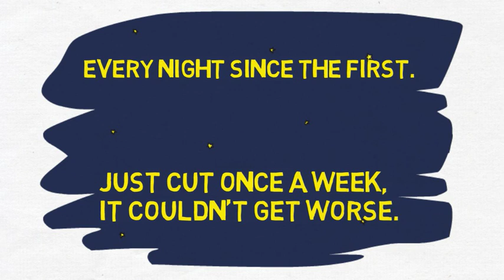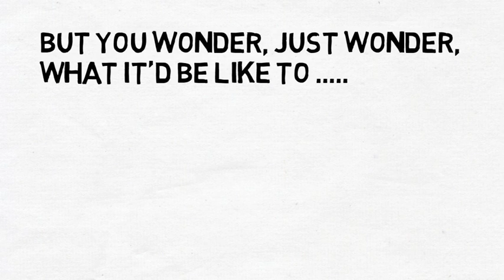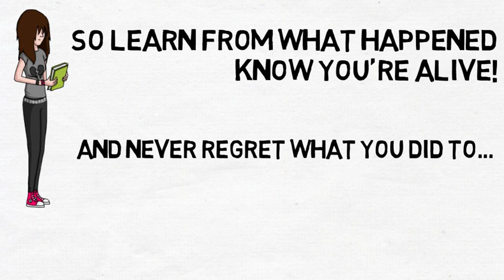Self Harm Poem